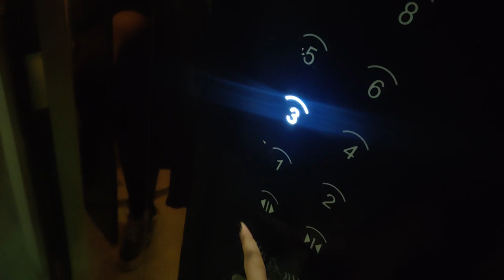Our college tour | Georgian National University SEU , Tbilisi, Georgia| Triple Ka Trouble | vlog 4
hlo everyone, this is our nxt vlog and it is our college tour. go and have a look and plzz support us.